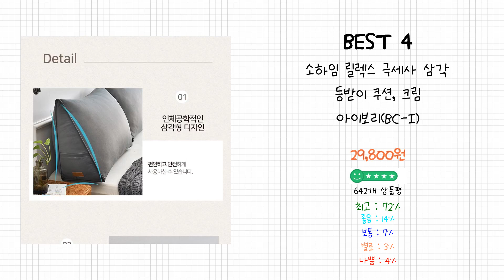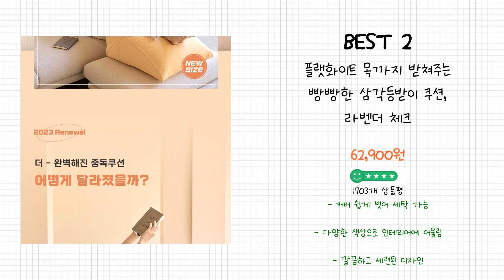2024년 등쿠션 Best 상품 추천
2024년 Best 등쿠션 상품을 추천해 드립니다.

상품 전체비교 : 0:12

Best 5
로아 프리미엄 마이크로 메쉬 원단 삼각 빵빵한 등쿠션 침대 허리쿠션 다리 베개 SGRC, 그레이(SGRC)

Best 4
소하임 릴렉스 극세사 삼각 등받이 쿠션, 크림 아이보리(BC-I)

Best 3
대형 등쿠션 등받이쿠션 솜포함 110X60 사이즈

Best 2
플랫화이트 목까지 받쳐주는 빵빵한 삼각등받이 쿠션, 라벤더 체크

Best 1
라움스튜디오 캔버스 삼각 등받이 쿠션

감사합니다